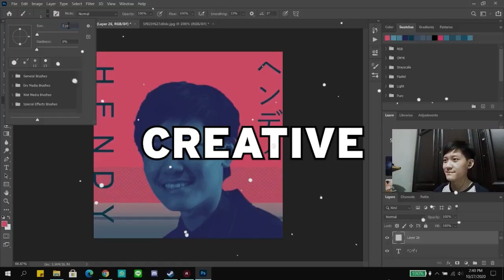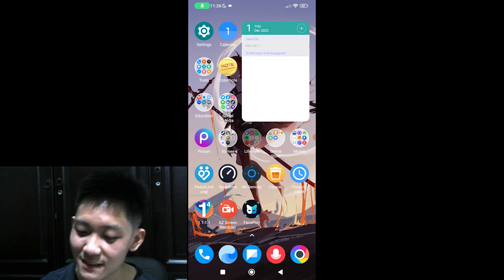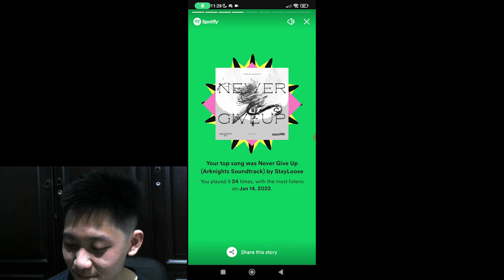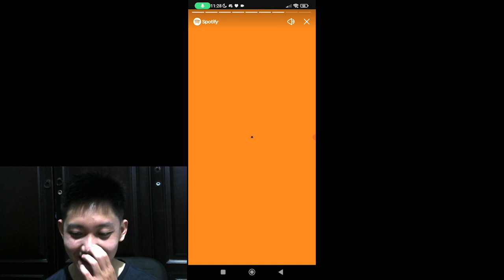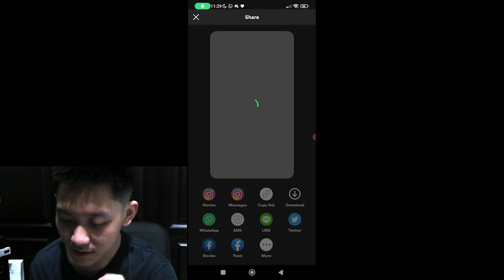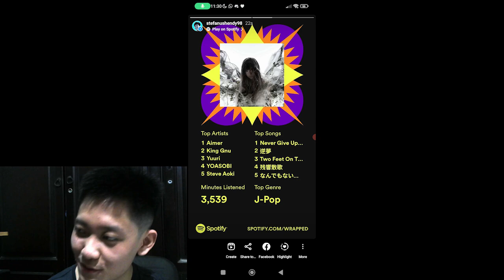CARA BUAT SPOTIFY WRAPPED 2022 & SHARE INSTAGRAM STORY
Pada video kali ini aku akan share ke kalian cara untuk membuat spotify wrapped 2022 dan juga cara share story instagram spotify wrapped 2022

Thank you buat teman-teman yang sudah menonton video aku ini
Kalian sudah mendukung Youtuber kecil ini menjadi lebih baik